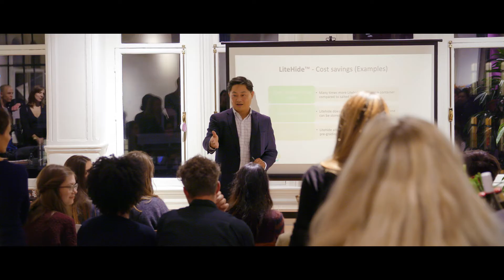Fashion for Good-Plug and Play Accelerator | Batch 2 2017 - Startups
Fashion for Good is a global initiative that's here to make all fashion good. One of the ways we support and scale innovation is through our 12 week accelerator programme, which gives promising start-up innovators the funding and expertise they need in order to grow.